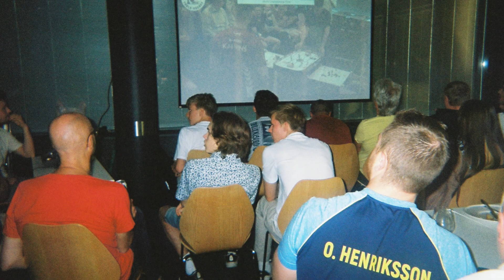Memories from the World Championship 2023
Relive some of the most iconic moments from the World Table Hockey Championship 2023 in Bryne, Norway. Captured on a disposable camera, 35mm film.